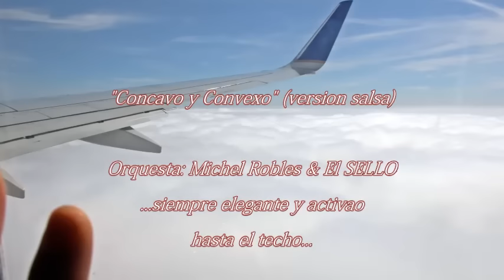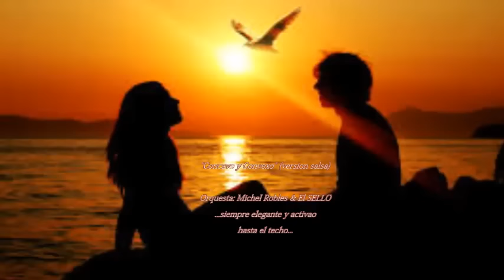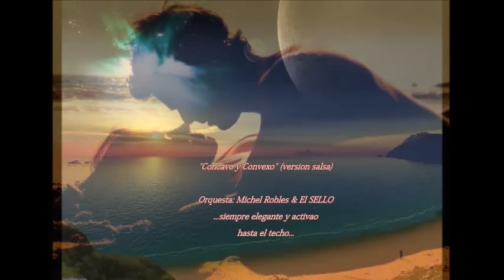Michel Robles & El Sello - Concavo y Convexo (version salsa)